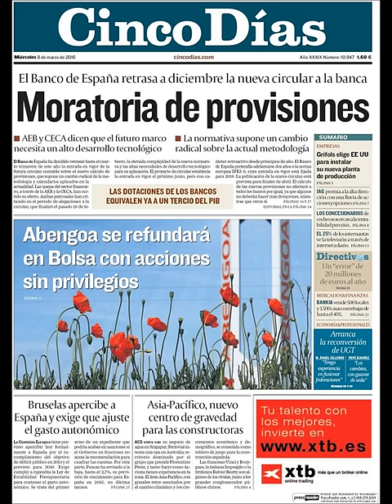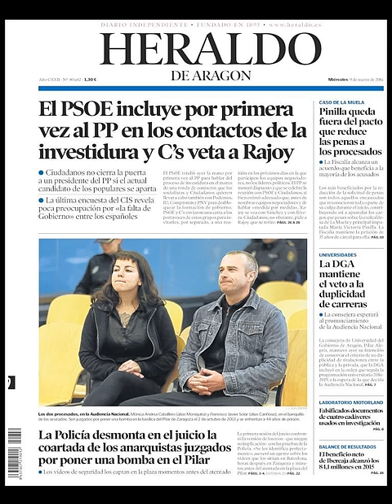Noticias Miércoles 9 Marzo 2016 Principales Portadas Titulares Diarios Periódicos España Spain News